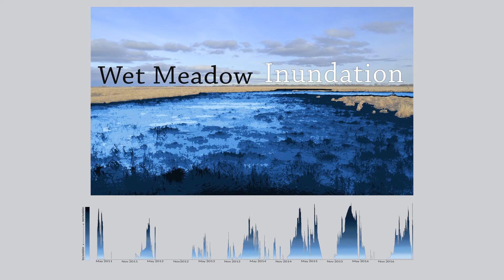Wet Meadow Inundation 2015-2016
Pulsing hydrology of a wet meadow from fall 2015 to fall 2016. South of Interstate-80 in central Nebraska, a wet meadow on Mormon Island, owned and managed by The Crane Trust, is a hydrologically complex and biologically diverse system and one of the few remaining intact prairie landscapes remaining along the central Platte River. The images were taken with a time-lapse camera as part of Platte Basin Timelapse.